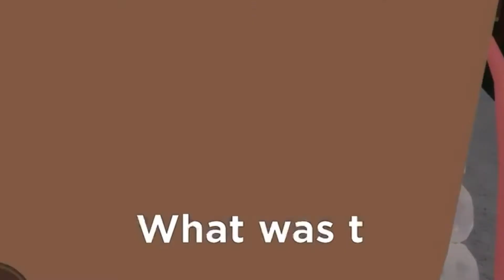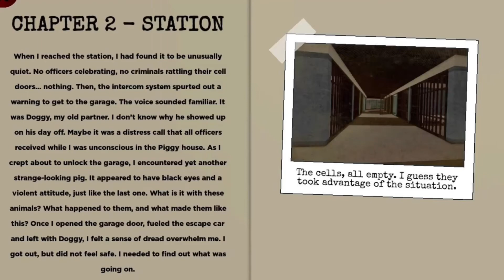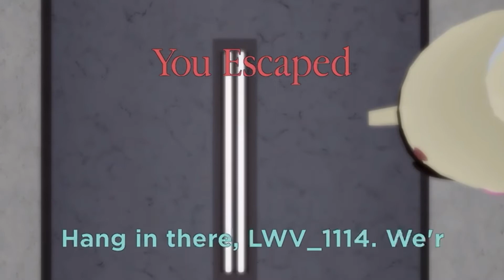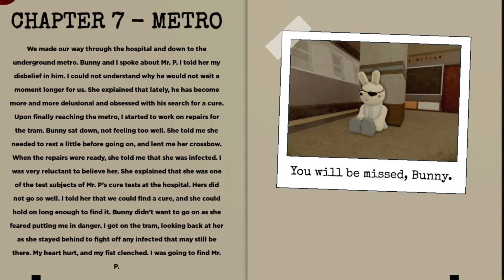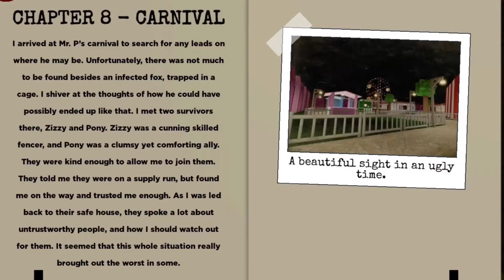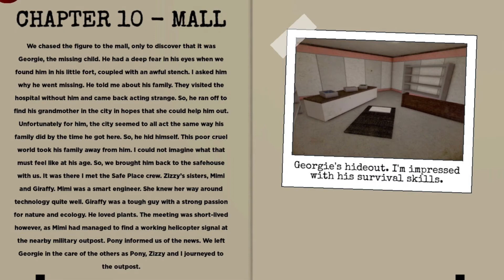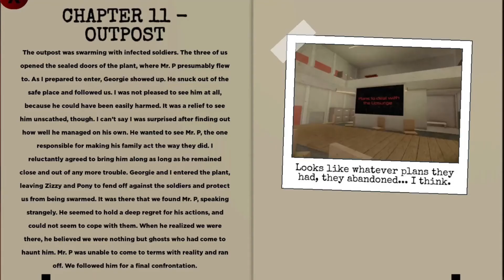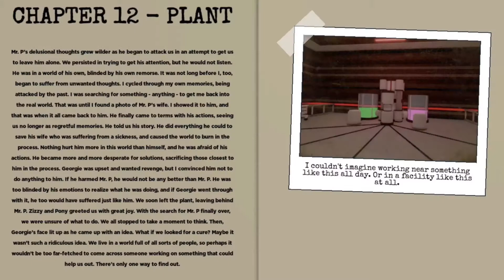The Piggy Movie || All Cutscenes, Book 1 || + others cutscenes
In this video we make our own piggy movie and the piggy movie includes ALL of book 1 cutscenes (btw free to use) and some other extra cutscenes we felt like adding! Have a good day